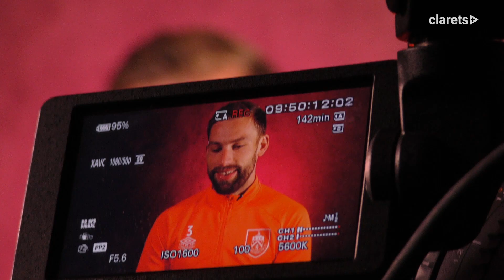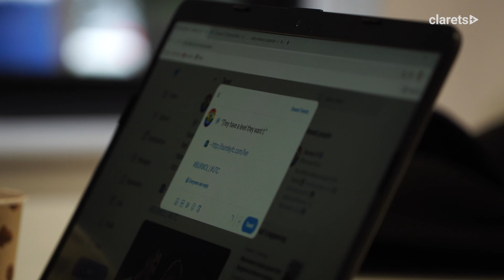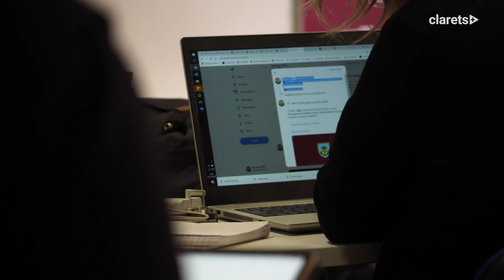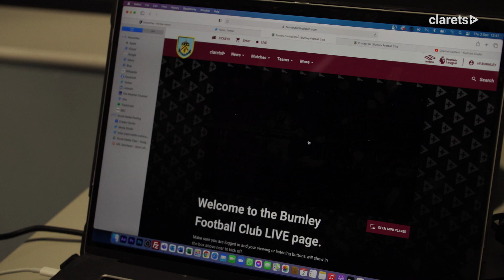PRESS PASS | Winter Arrives As Clarets Face Double-Header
Go behind the scenes in a busy week at the club as the Clarets face back-to-back Premier League games against Wolves and Newcastle. Featuring press conferences, interviews, media sessions, training, pitchside access and more!